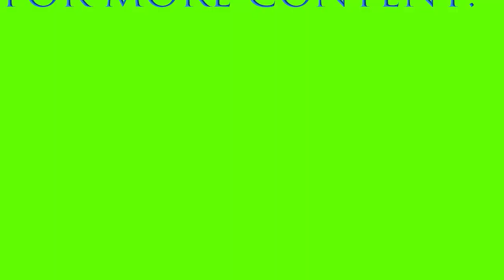Is the Birthday Balloon good even with a crappy gun? -Neon Abyss Item showcase!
Is the Birthday Balloon better, than the crappy gun is crappy?  Fighting bosses with the 'birthday balloon' and 'song of joy'.